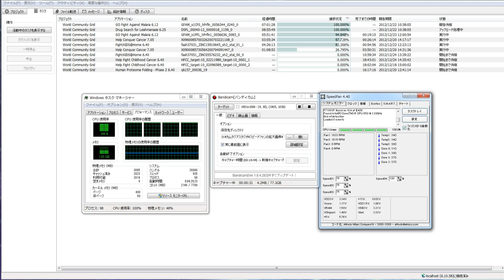分散コンピューター２４